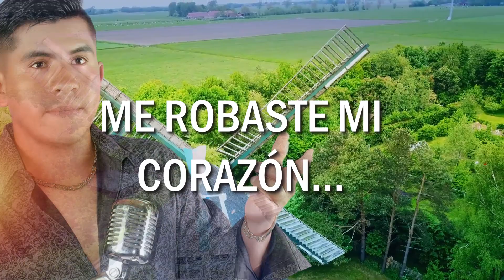PATRONCITO DARIO NUÑEZ - DEJAME ENTRAR - PRIMICIA 2020 Max Record''s ✓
Max Record's © Promociona Tu Audio y Vídeoᴴᴰ
Contáctenos: 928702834 ⓕ Rodrigo Merino Ortiz